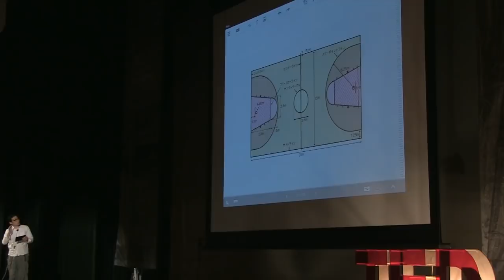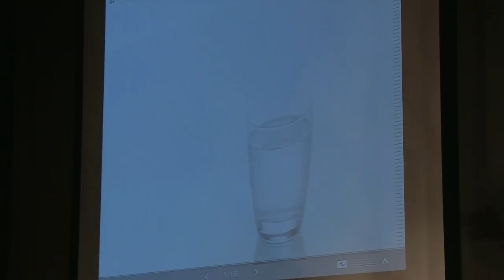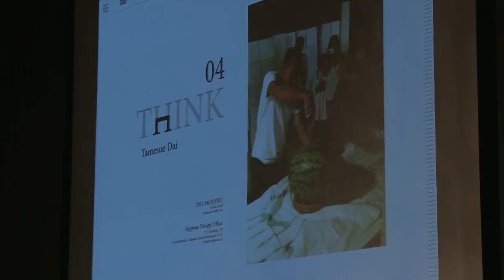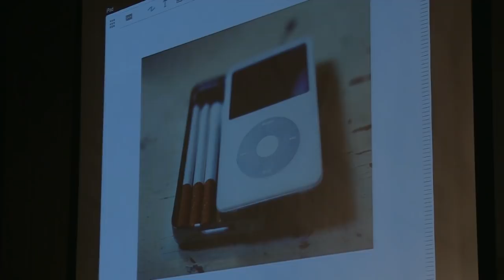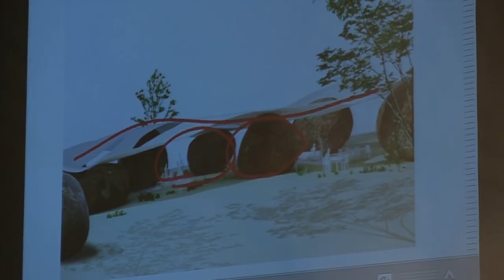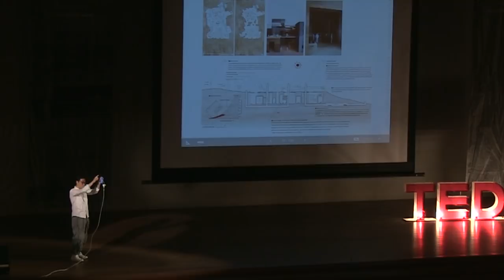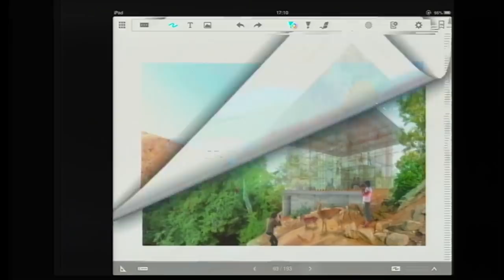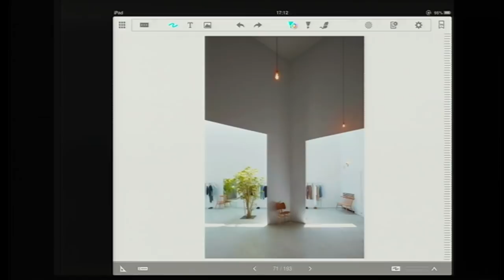TEDxKG movie-谷尻誠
建築家 - 谷尻誠
6月30日に関西学院大学で行われたTEDxKGにて
作成した各登壇者の方のmovieを限定公開！